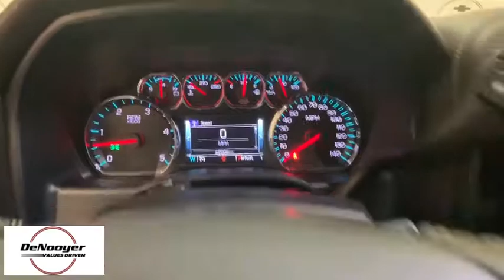2018 GMC Sierra 2500HD Colonie, Albany, Saratoga Springs, Clifton Park, Schenectady, NY P11769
Cardinal Red Used 2018 GMC Sierra 2500HD available in Colonie, New York at DeNooyer Chevrolet. Servicing the Albany, Saratoga Springs, Clifton Park, Schenectady, NY area.
2018 GMC Sierra 2500HD SLT - Stock#: P11769 - VIN#: 1GT12TEY6JF201012

DeNooyer Chevrolet
127 Wolf Road

CARFAX One-Owner. Clean CARFAX. Cardinal Red 2018 GMC Sierra 2500HD SLT 4WD Allison 1000 6-Speed Automatic Duramax 6.6L V8 Turbodiesel Allison 1000 6-Speed Automatic, 4WD, jet black Leather.brbrRecent Arrival!